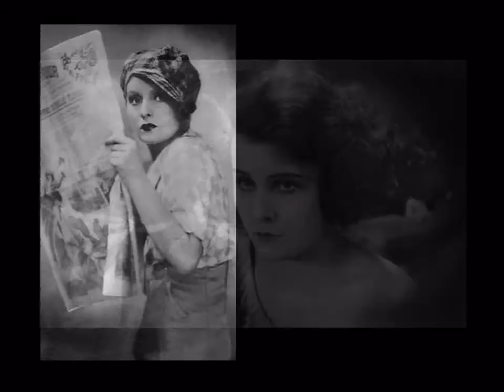Movie Legends - Lilian Harvey (Reprise)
Lilian Harvey was a British-born actress and singer, long-based in Germany, where she is best known for her role as Christel Weinzinger in Erik Charell's 1931 film 'Der Kongreß tanzt'.